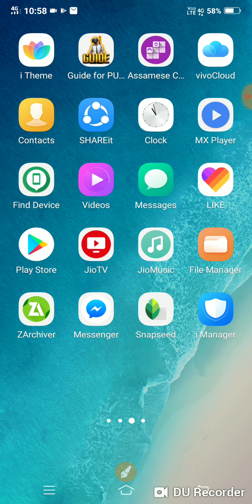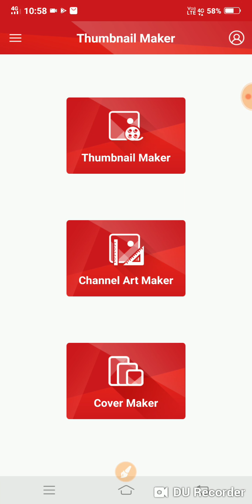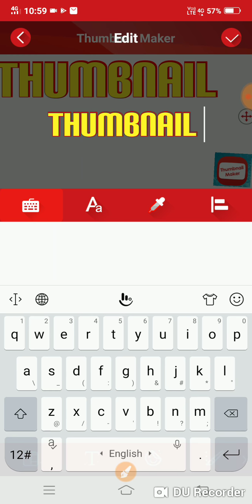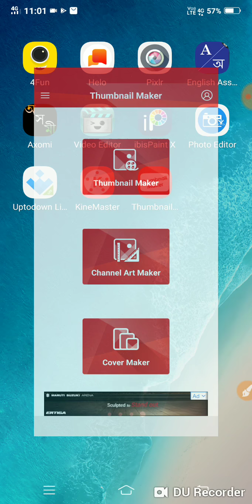How to make thumbnail for YouTube videos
Guys Is video me Dia gaya sab 100% work karega 😀😀😀😀

Thumbnail maker

Bye bye my wonderful friends